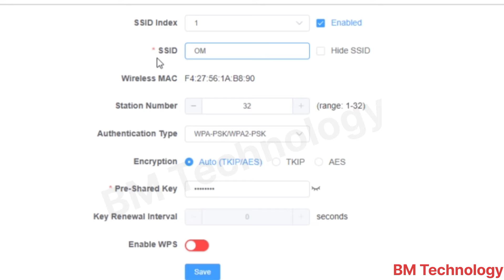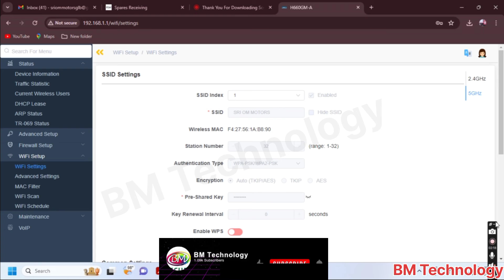How to Change Airtel Xstream WiFi SSID Name And Password | Change Wi-Fi Name